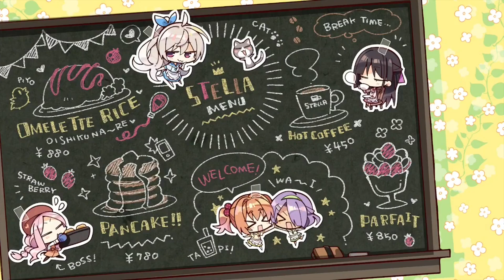💚は💢バカなの💢【四季ナツメ 喫茶ステラと死神の蝶】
《喫茶ステラと死神の蝶》YUZUSOFT